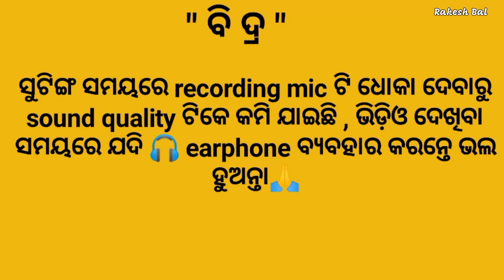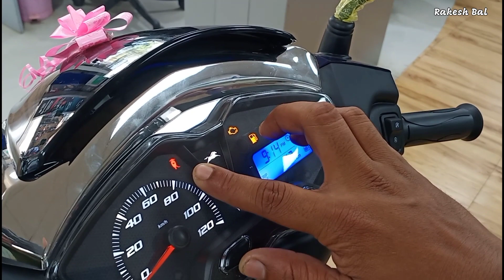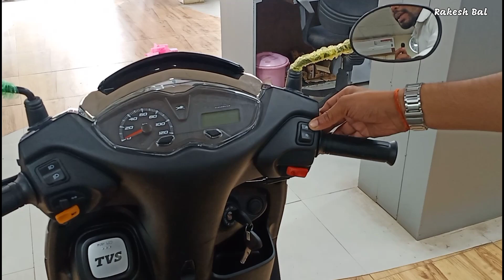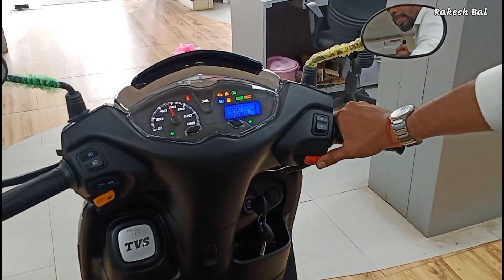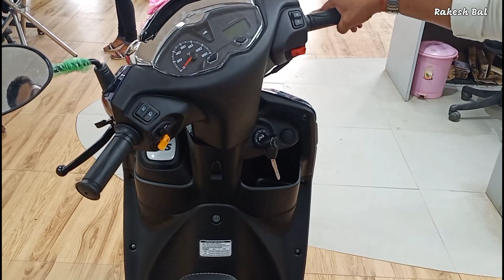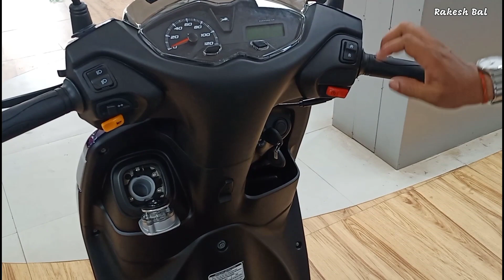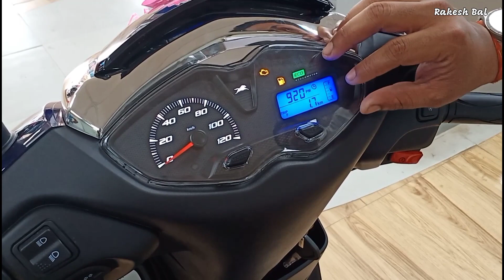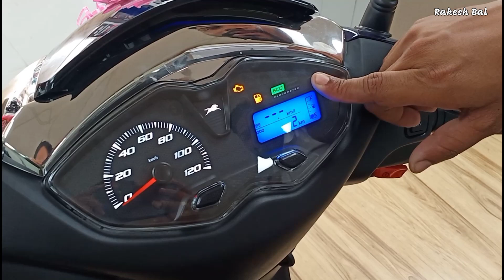Tvs Jupiter 125 || Odia Review ✅